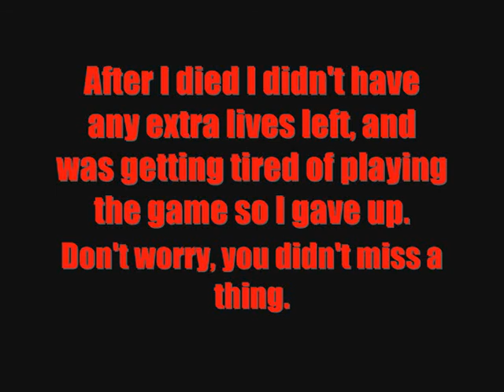Cortex's Evil Adventure Full Walkthrough (From 2012)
Cortex's Evil Adventure was my first game that I finished and released in 2012, when my goal was to just get a game released for once, as I had been making numerous prototypes and demos for years that never got finished. More about those in the extras of Cortex Conquest 3...
This game is a simple flat 2D shooter where you play as Dr. Cortex and go through various environments with a ray gun and bombs as your weaponry. The game is pretty horrid compared to my later projects, it is extremely buggy, unfair, tedious, and just completely crazy. It uses graphics from various sources, like the GBA Crash games, Sonic games, even Habbo Hotel and some other games I really know nothing about. The soundtrack also consists of songs from random games. It was kinda fun to play through it again, but in the end I got fed up with it and just gave up. It's good to note that I was highly inspired by Tara Cross' Outcast Bandicoot games, with the clone characters and all.